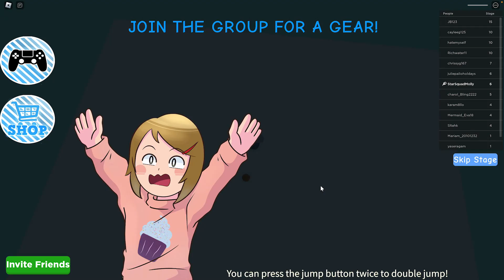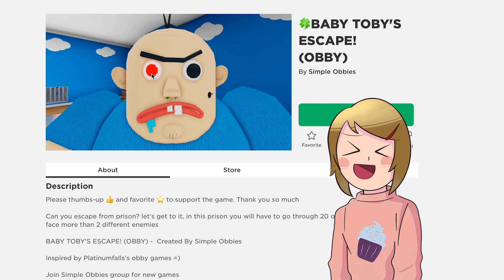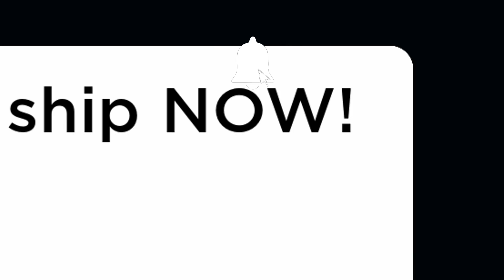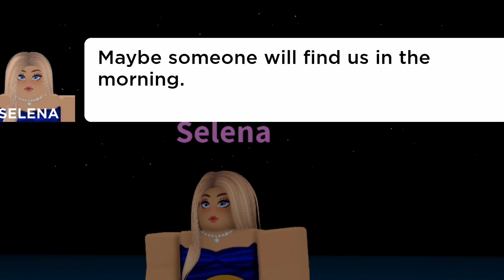Roblox | Escape The Vegan Restaurant Obby!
Are you looking for an exciting way to spend your free time? In this game, you'll have to help me escape from a vegan restaurant by using your ingenuity and puzzle-solving skills. Be sure to play today and have tons of fun!